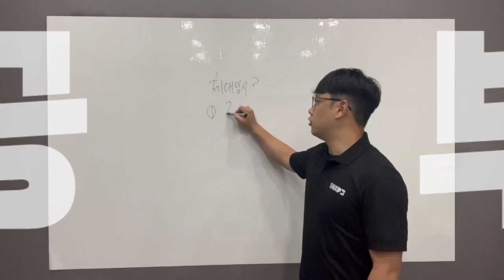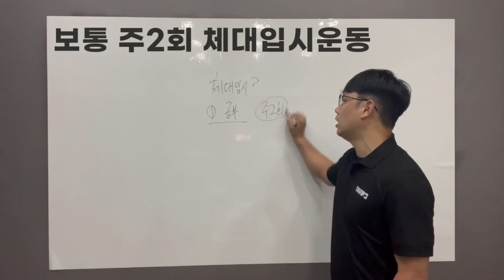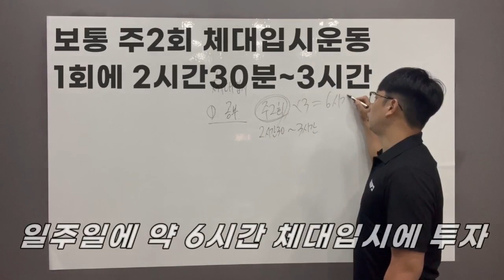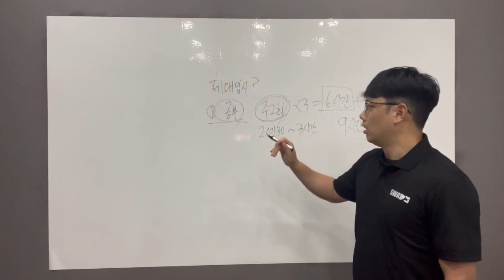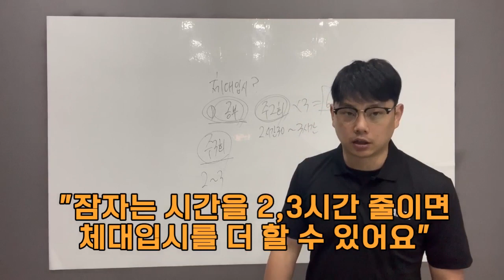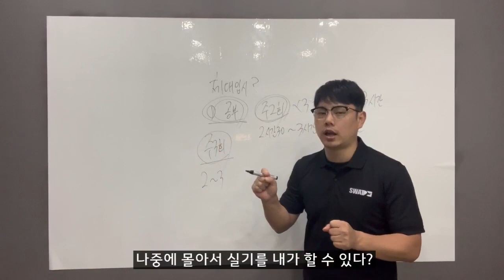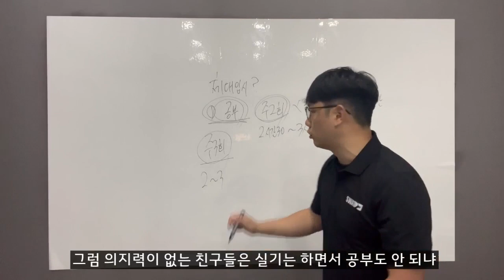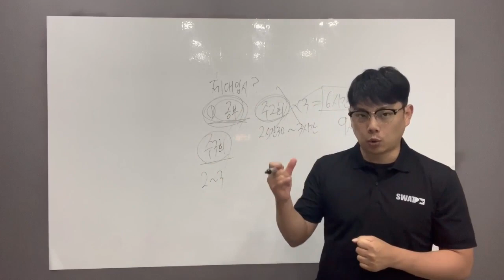체육대학가고 싶은데 체대입시 언제부터 시작해요?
lovesanglee0